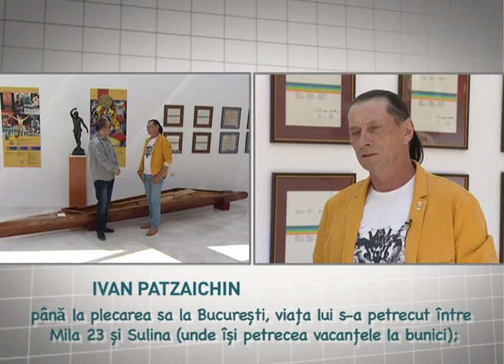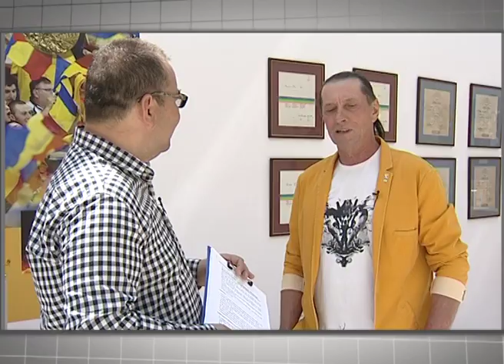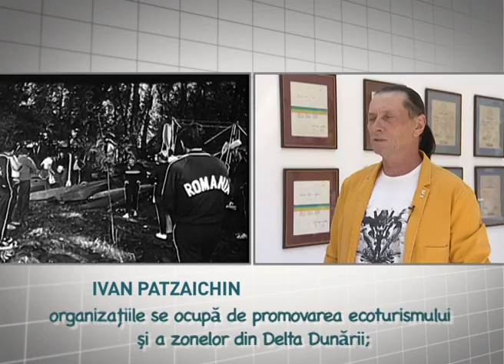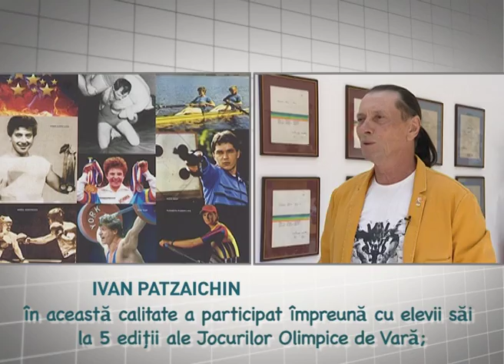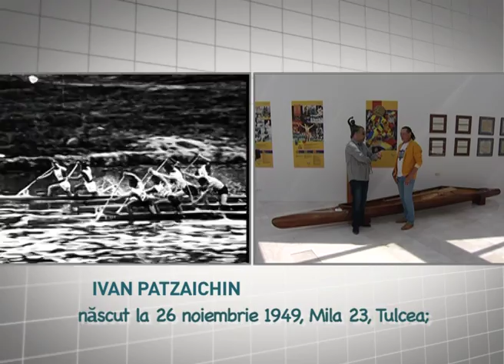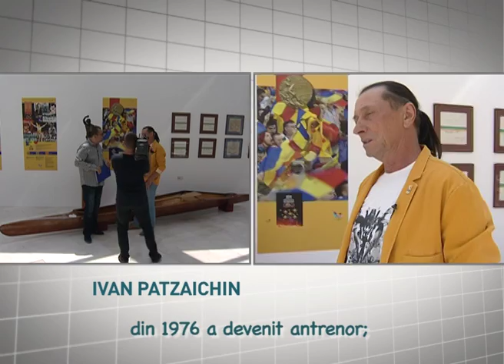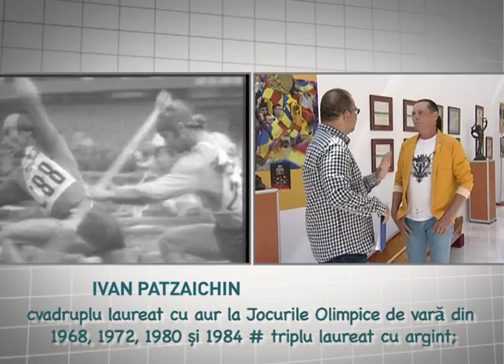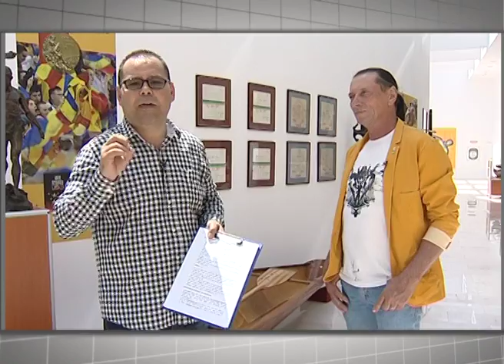Poveștile lu' Pilu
Colanul de platina de la Mila 23. Ivan Patzaichin
Povestea începe în noiembrie 1949. Eroul de poveste deapănă...întâmplări incredibile. Toate paginile acestei narațíuni s-au desprins dintr-o carte tipărită la Mila 23. Acolo, în inima Deltei Dunării, eroul de poveste a dat la bună întâlnire acestei lumi.
Își descrie copilăria cu simplitatea fiului de pescar. Nu uită să-și amintească că era un răsfățat. Este acoperit cu modestie și mult prea mult bun simț. Sunt ”hainele” croite acolo la Mila 23, în jurul ”bunicului cu barbă lungă și albă” ce era pentru toți ai locului un înțelept.
Porecla ”amiralul”  și-a simțit-o din copilărie, anticipând prin cuvintele sale – ”știam că o să fiu campion” – lăsând, pentru o singură dată, modestia într-o poziție milităroasă.
A iubit și iubește sportul. De ce? Nimic mai simplu, pentru că iubește...florile.  "Nu a existat loc în lume din care să nu mă întorc fără cel puțin un răsad. Animalele și florile sunt cele de la care putem învăța să iubim, să fim fericiti" spune eroul de poveste.
Este sportivul ce a înțeles jocul balanței între sacrificiu și răsplată. ”Înțelegerea” i-a fost răsplătită cu titluri și recorduri, cu respect și onoare. ”Colanul de platină” îi răsplătește întregul.
Cuvântul modestie pare să facă parte din ritmul vieții marelui campion. Timiditatea și emoția face parte din viața eroului de poveste doar atunci când e vorba de Georgiana (soția) și Ivana (fiica).
Statistica vieții de sportiv e exactă și plină de locuri întâi, altminteri nu-mi explic cuvintele ce l-au ”îndepărtat de Deltă” - ”știam că o să fiu campion”.
Sunt liniștit. ”Amiralul” lasă drept moștenire: ”Vreau să redau sportului măcar puţin din câte mi-a oferit el”.
Să-mi trăiești, Ivane!